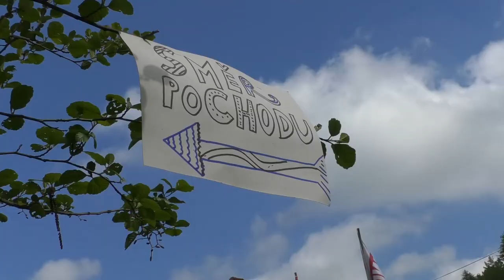Pohádkový les 2019